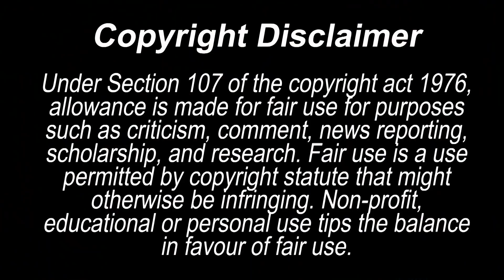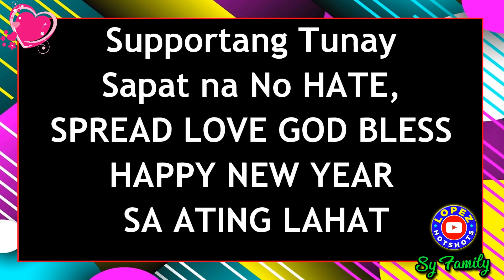MARIANO NADULAS ANGEL TO THE RESCUE CINDY YARI TAYO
Isang napakasayang tagpo ang ating masasaksihan sa ating mga lods na sila Mariano, Cindy at Angel